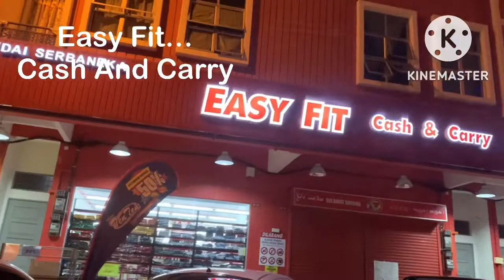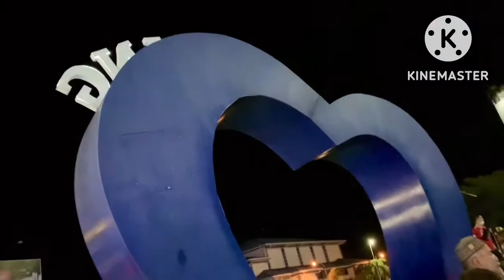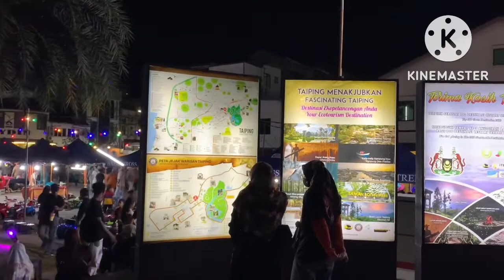Dataran Warisan Taiping / Weekend Fun Paradise For Kids / Taiping/ Malaysia / November 2022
This is a weekend playarea for kids of all age.They can have roller skates and fancy vehicles for rent.Parents too are having a great time relaxing and chit chatting 😁😁